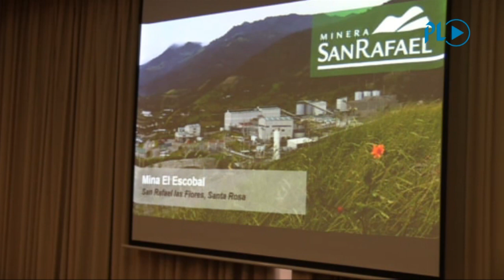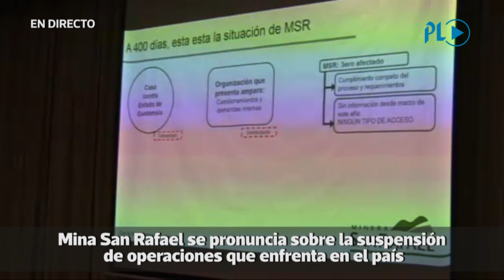Minera San Rafael no descarta una demanda internacional | Prensa Libre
GUATEMALA. Se da a conocer la actualidad de la minera San Rafael, que suma 400 días de cese de operaciones del proyecto El Escobal. (Video Prensa Libre:)